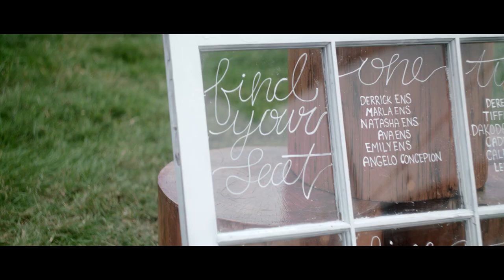Jonny & Cherokee Wedding Film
08/08/20

Was able to document the wedding of Cherokee and Jonny Ens.

Gear:

Ursa mini 4.6k
Bmpcc 4k

sigma 18-35mm
helios 44-2 ironglass adapted

tiffen black promist 1/4
tiffen variable nd
zoom h5
rode videolink lav